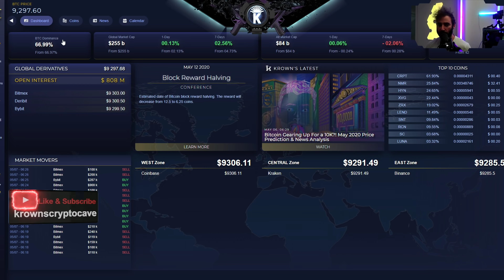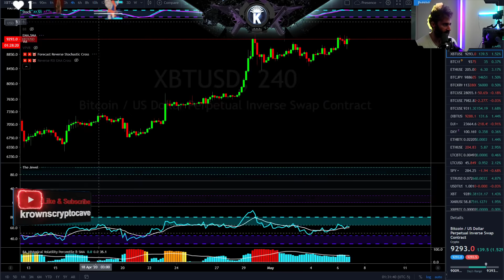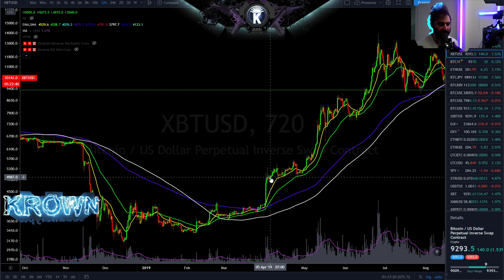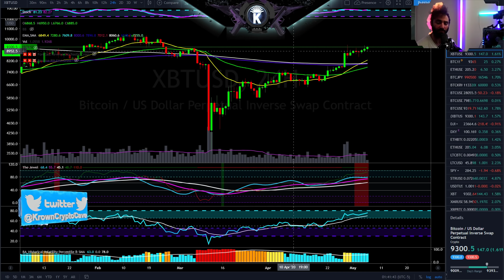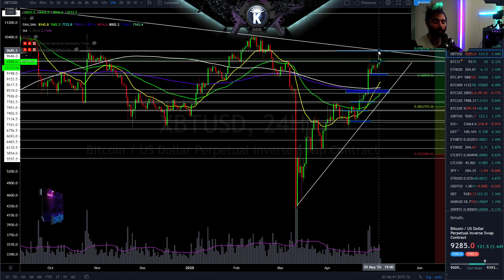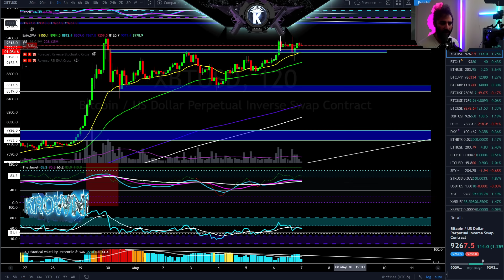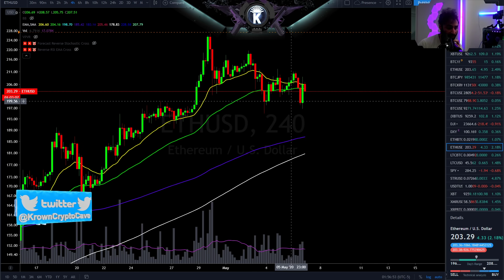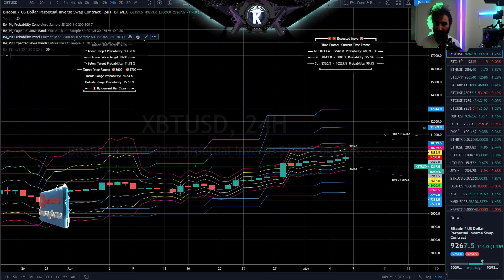Bitcoin Stairway to Halving - May 2020 Price Prediction & News Analysis